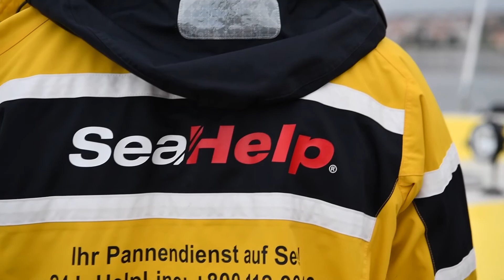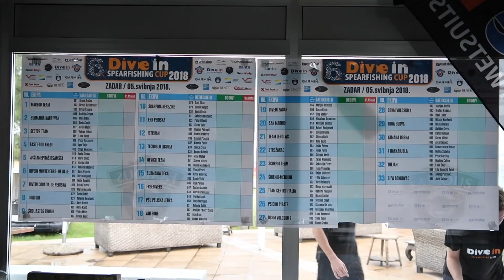Dive In Cup 2018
6th Dive In Cup was held on 5th of May 2018.
Total of 33 teams and 98 competitors from 6 countries participated in the event.

Winners:
1. Skarpina Nerezine (Gospic, Uhac, Brecic) - 49538
2. Dive In Croatia&ERK Periska (Baresic, Fatovic, Musulin) - 42966
3. Psicho Pirats (de Mola, Claut, Gentilino) - 38612

Special thanks to: Humminbird, Garmin, Santa, Turisticka zajednica Grada Zadra, Zadarska zupanija, Vaga Servis, Arbacommerce d.o.o., Zadar Boat, Printshop, SeaHelp, Bleutec, Vinarija Bencic, Sport Camping Shop, Famous Beach&Grill Bar, and everyone who helped in the organization and made this event possible.